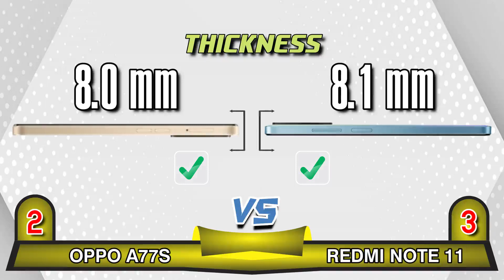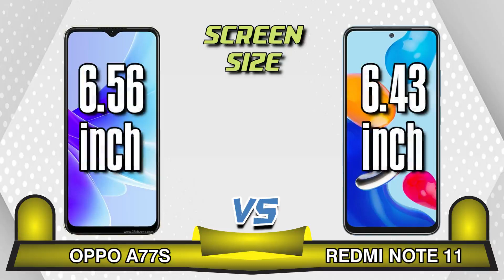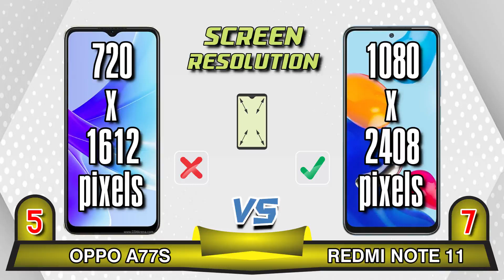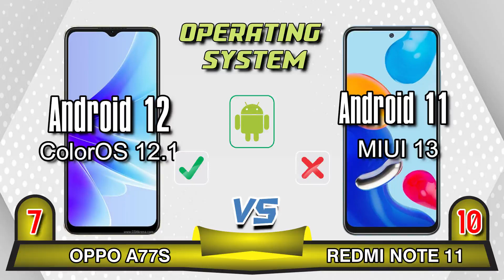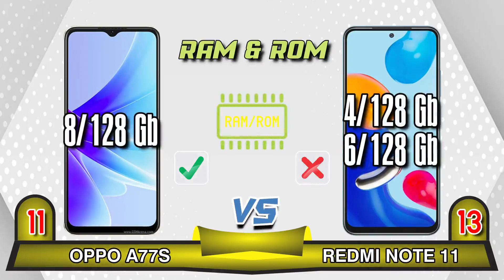Oppo A77s VS Redmi Note 11 II Berani Diadu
Oppo A77s VS Redmi Note 11   II   Berani Diadu, Bagusan Yanga Mana

Jika kamu mau tahu harga terUpdate silahkan klik link dibawah ini